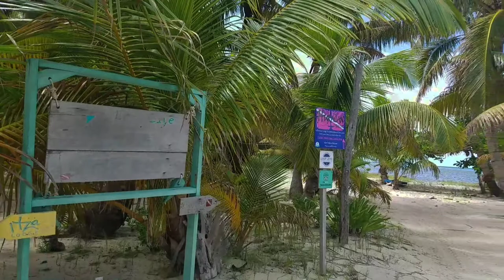Belize Part 1- Lionfish Hunt 2017 by Viktor Popov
Our yearly Scuba Diving Adventure happened to be in Belize this year. We arrived in Belize City and 2.5 hour boat ride brought us to small island called LONG KEY.
Minutes from any dive sites and only 30 min from THE Great Blue Hole. Abandoned Invasive Species of LIONFISH are everywhere on the Reef. We pulled 30 lbs each day and had all kind of meals out of them, Ceviche,
Sushimi,In the soup and on the grill.
Viktor Popov-facebook
viktordanka1977-instagram